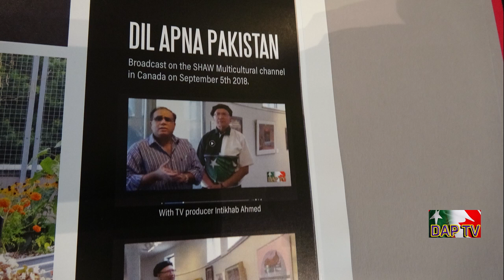Maulana Tariq Jameel in Vancouver 092019 Dil Apna Pakistan DAPTV